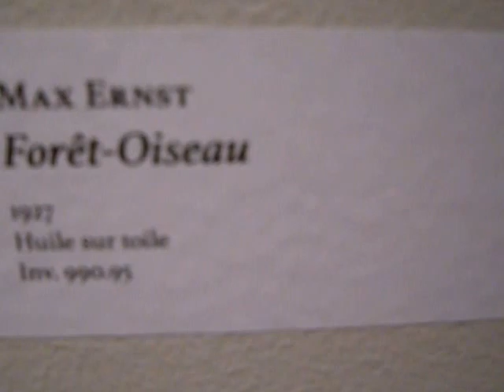Bird Caged in a Menacing Forest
That's just my impression.  Max Ernst was likely thinking of other things.

More of my writing and artwork will soon appear in another FREAK WAVE.